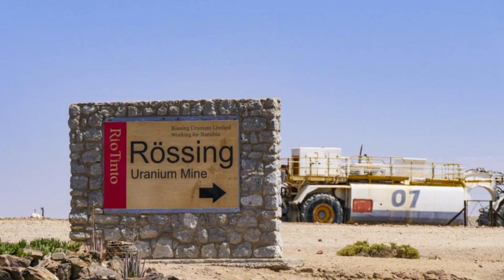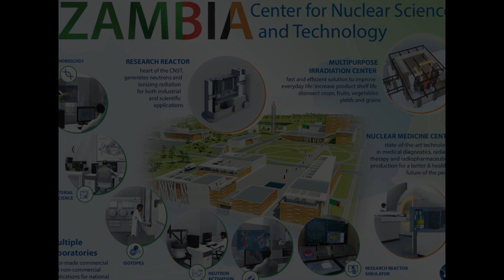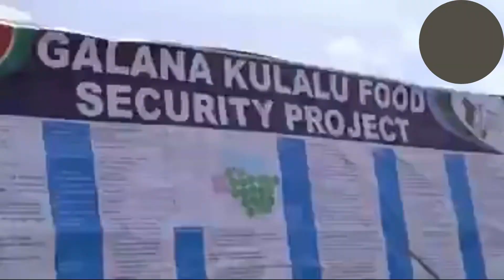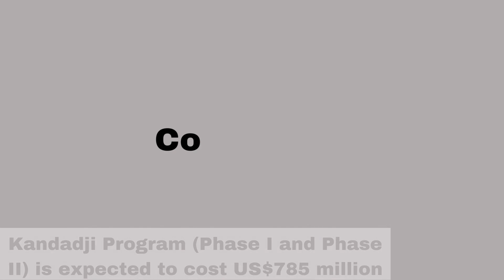Russian Mega Projects in AFRICA that will Make AMERICA and THE WEST jealous! (A New Dawn)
Russia and Africa's partnership is more than just a historical footnote. Africa is a treasure trove of resources, a land of untapped potential, and a partner with whom Russia can work hand in hand for mutual benefit. For example, through the Russian-sponsored mega projects in Africa, we're about to explore today which aren't just about economic gain but also about transformation, development, and making a lasting impact.
So, without further ado, let's dive in

00:00 Intro
00:52 5. El Dabaa Nuclear Power Plant, Egypt
02:59 4. Rosatom's Uranium Mining Projects, Namibia
04:31  3. African Center for Nuclear Science and Technology, Zambia
05:47 2. $10 billion infusion into Angola's infrastructure
06:39  1. Kandadji Dam, Niger
09:08 Outro

SUPPORT:
-- Transfer Money conveniently through Wise. (Banks charge a lot for overseas, but Wise doesn't.) Get a discount by joining using the